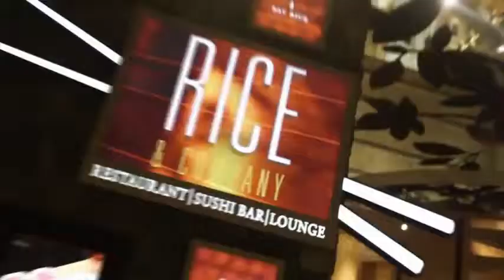EQUILIBRIUM - JESSE FEINBERG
Voila la derni&egrave;re petit création de Jesse Feinberg./n  Un jeu tiens en équilibre impossible sur le cellophane de votre jeu de carte.../n  Une idée tr&egrave;s simple à faire qui étonnera vos amis et spectateurs.../n  DVD plus gimmick fourni avec plusieurs mani&egrave;res de faire EQUILIBRIUM...

 JESSE FEINBERG HAS MADE THE IMPOSSIBLE A REALITY!/n
 &nbsp;/n
 EQUILIBRIUM offers the ability to balance borrowed objects on top of nothing more than the fragile piece of cellophane from your deck of cards!/n
 &nbsp;/n
 BALANCE OBJECTS LIKE:/n
 Full size drinks, Cell-phones, playing cards and much more!/n
 Combine different objects for a unique performance every time!/n
 The possibilities are endless...Your imagination is the only limit./n
 &nbsp;/n
 EQUILIBRIUM uses a brand new concept in magic that will fool your spectators and leave magicians scratching their heads at the impossibility of Equilibrium/n
 &bull; Exciting new concept/n
 &bull; Easy to do/n
 &bull; Resets in seconds/n
 &bull; No threads, magnets, or sticky stuff/n
 &bull; Use borrowed objects/n
 &bull; Never throw your cellophane away again!/n
 &nbsp;/n
 DVD includes gimmicks and full instructions/n
 &nbsp;/n
 The secrets contained on this DVD will bring your closeup magic to the next level!/n
 Push your magic to the edge!

 &nbsp;/n
 &nbsp;/n
 BALANCE OBJECTS LIKE:/n